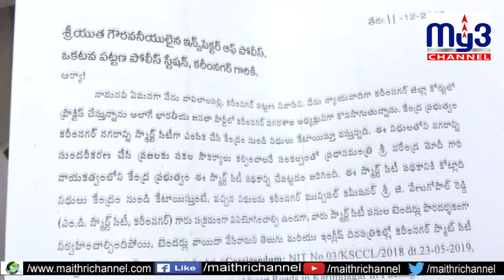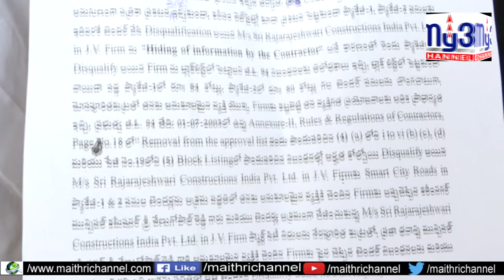మున్సిపల్‌ కమీషనర్‌పై కేసు నమోదు My3 channel 25-12-19 8PM